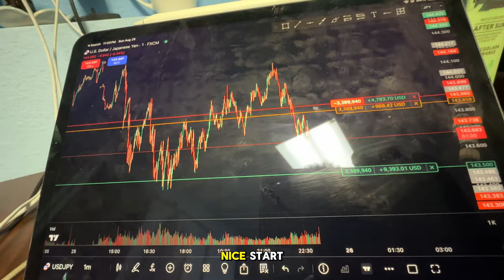How to use ChatGPT for School Work | Building STil e99 | Aug '24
We're coming to the end of Grad School!!! Next week is the final week of classes, and then graduation is September 6th